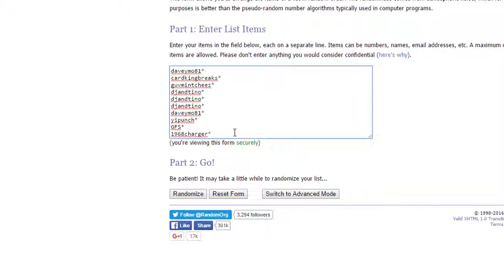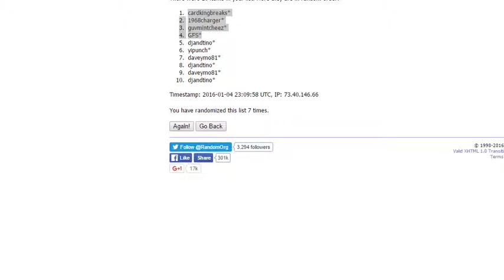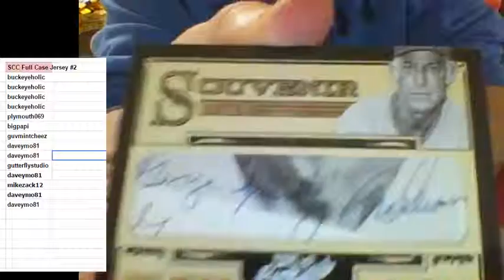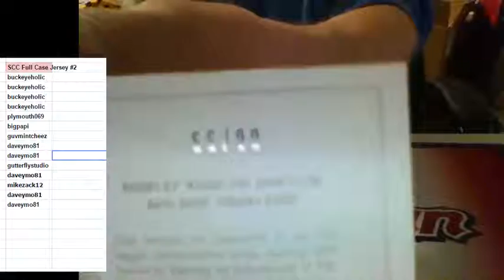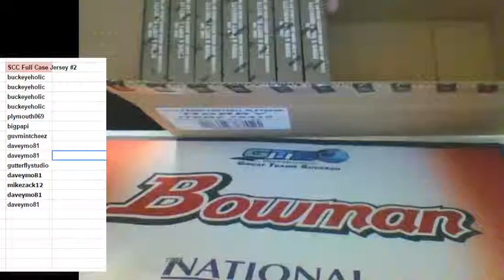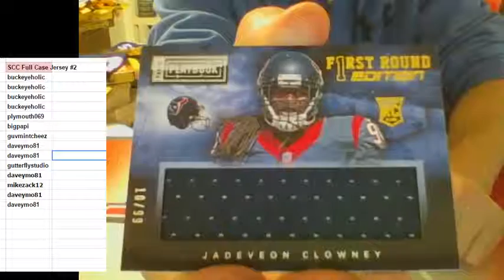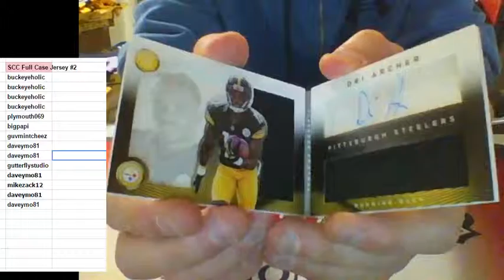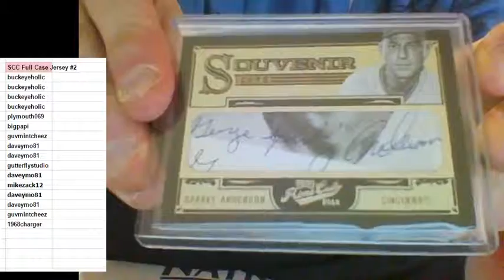Filler for Personals-Prime Cuts, Playbook Boxes 2